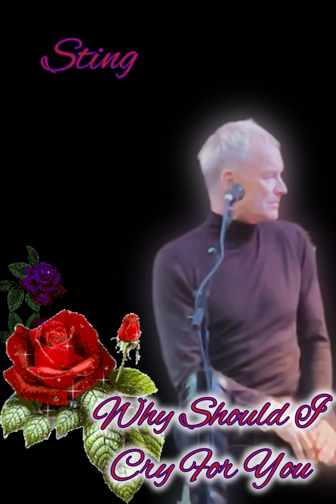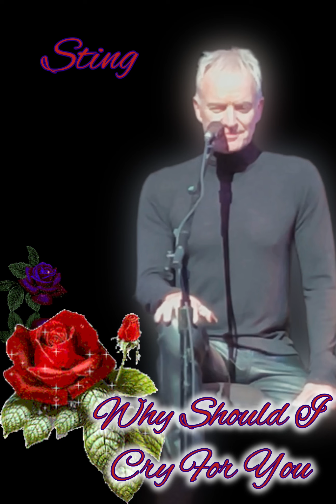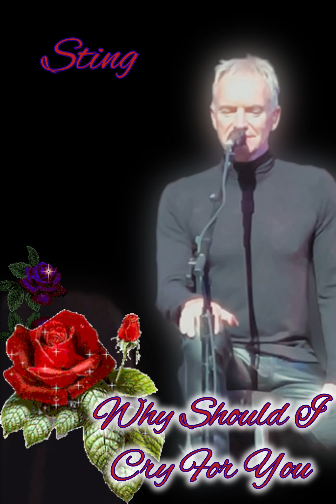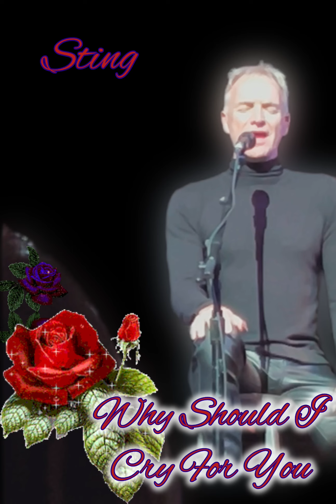Sting Classic “Why Should I Cry For You” 2024 Feb. 14 Valentine’s Day